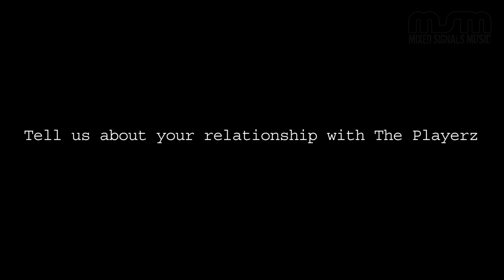The Playerz - In The Summertime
Vincenzo Siracusa